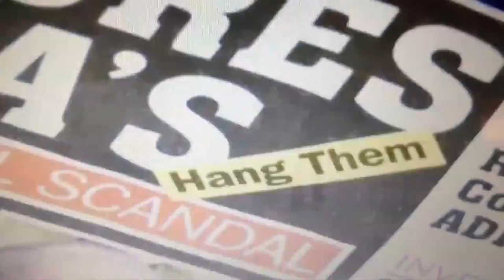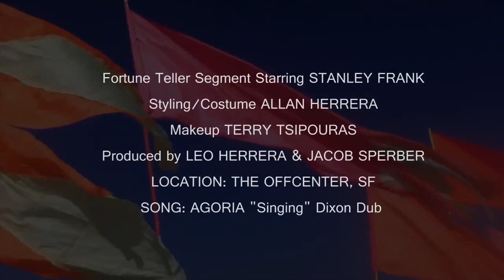The Fortune Teller - 50 Years of Gay Culture - Short Film | PROUDVISION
PROUDVISION TV - LGBTQ PUBLIC BROADCASTING

The Fortune Teller is a film by gay artist/activist Leo Herrera, chronicling milestones and icons of the modern gay man. The story is told through the trance of The Fortune Teller (played by Stanley Frank) and created using archival and modern footage. The film is a documentary and time capsule, paying homage to psychedelic films of the 1960′s and the modern art of the YouTube Montage film. From Mapplethorpe to Lohanthony, Uganda to Burning Man, Vogue to Sissy Bounce, AIDS to The Berlin Patient, meticulously edited clips creates a kaleidoscopic five-minute journey through more than 50 years of gay history.

PROUDVISION TV is the leading public television and broadcasting network for the LGBTQ community. Our platform provides a safe space for LGBTQ individuals to express their creativity and share their stories with the world. Join us to stream our exclusive content and support our mission to promote diversity in the media industry.

This program is made possible by viewers like you.

Enjoy full episodes of your favorite PROUDVISION TV shows anytime, anywhere with our free Web App! Bookmark to your smartphone home screen!